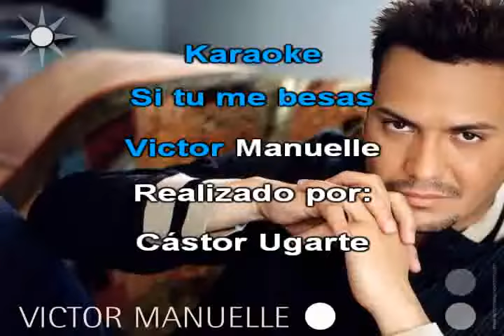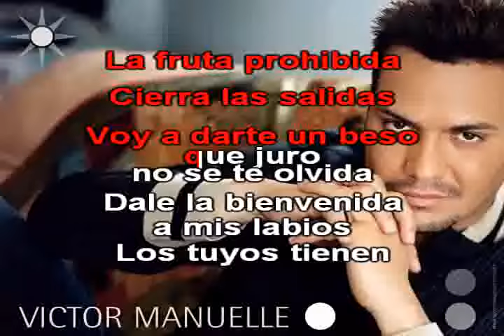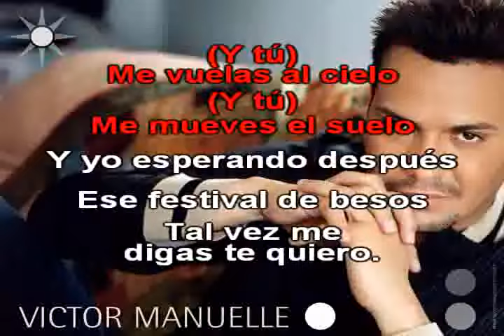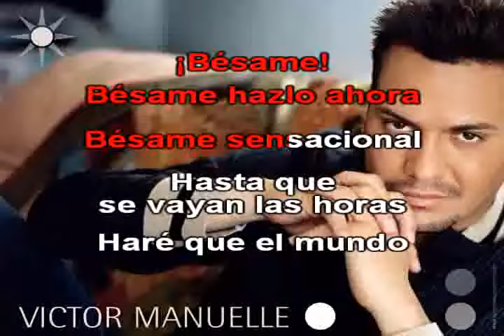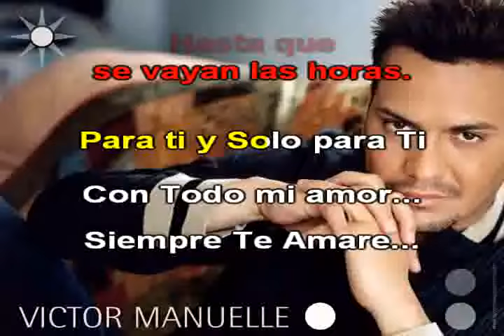Victor Manuelle Si tu me besas version mejorada salsa